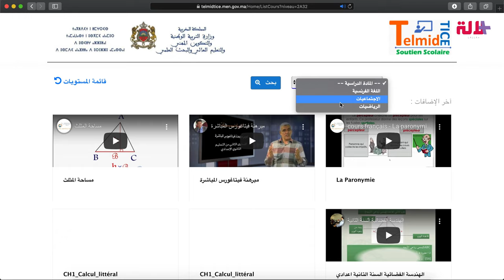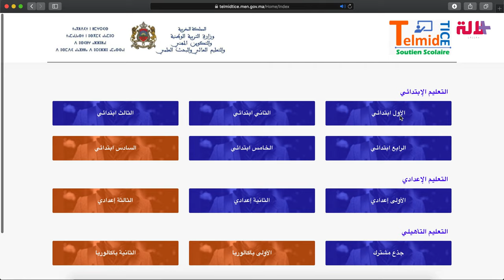كيفية الولوج إليه/ محتواه.. كل ما تحتاجون معرفته عن موقع التعليم عن بعد "TelmidTice"